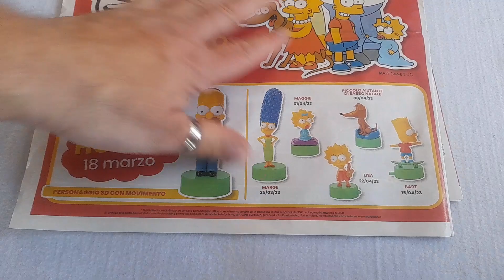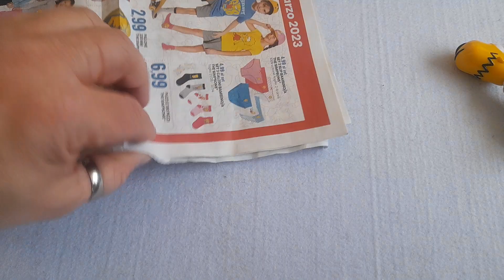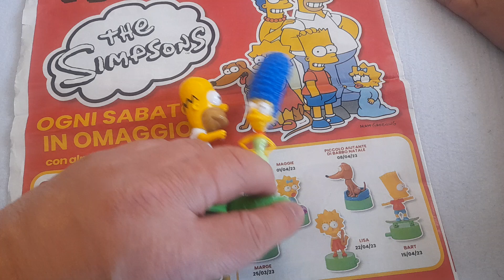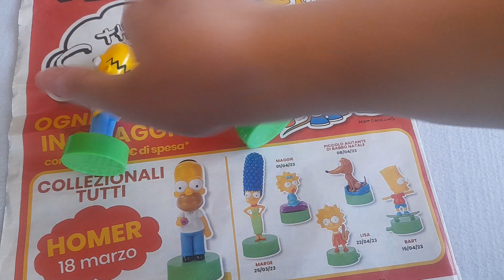The Simpson Eurospin 2023 - Marge (parte 2)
The Simpsons
Sempre più famiglie scelgono una spesa intelligente… e da oggi ce n’è una davvero speciale!
Da Eurospin arrivano i Simpson!
Dal 18 marzo al 22 aprile ogni sabato
con almeno 35€ di spesa in regalo un Vibeez Simpson.
Collezionali tutti!